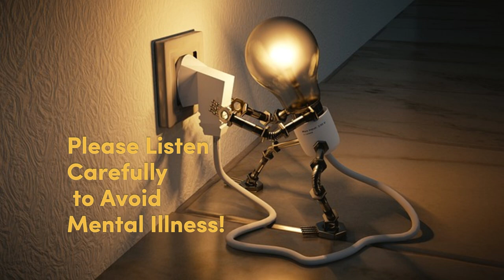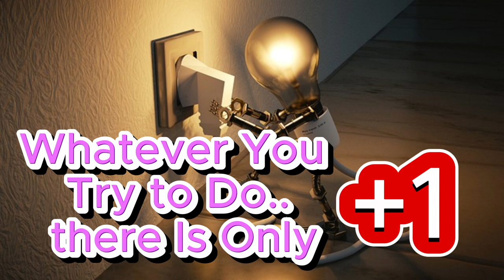Help Mind To Understand This!! Very Simple, but DEEP.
🙏 Please HELP others who are in need of this info! The more you help others, the more will return to you. Simple as that.

Credits:
Thumbnail Image by neo tam from Pixabay
Image by Colin Behrens from Pixabay